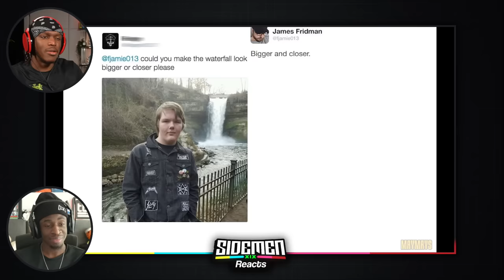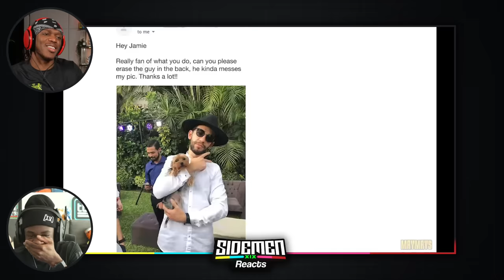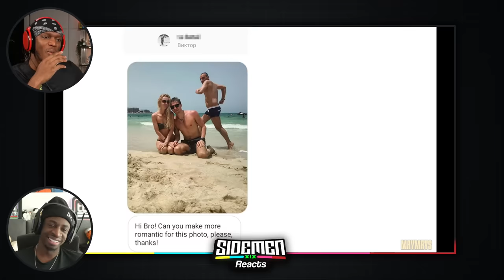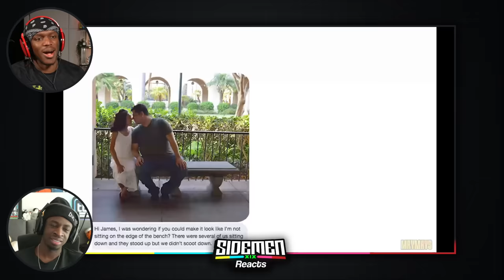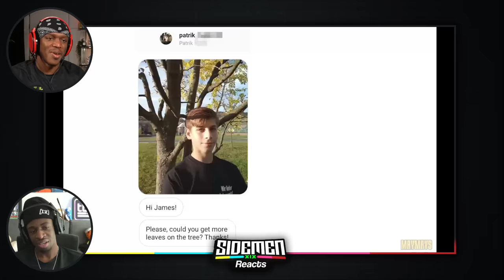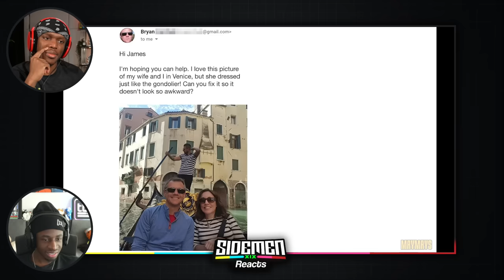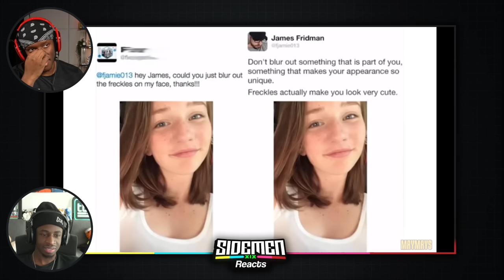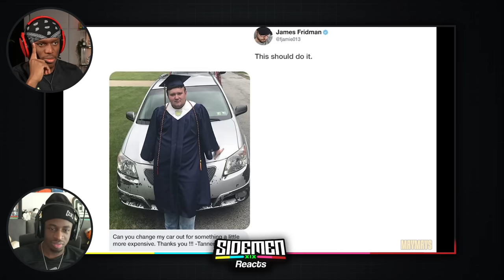BEST PHOTOSHOP TROLLS!